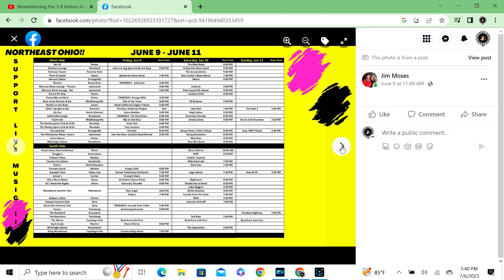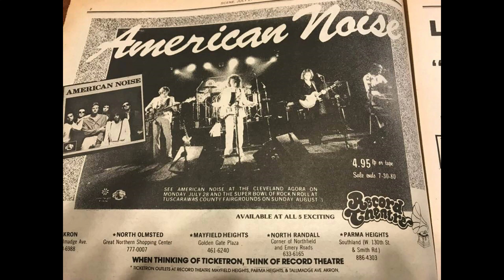Level Up Cleveland S4 E7 George Sipl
Big Bri talks to Cleveland legend George Sipl.